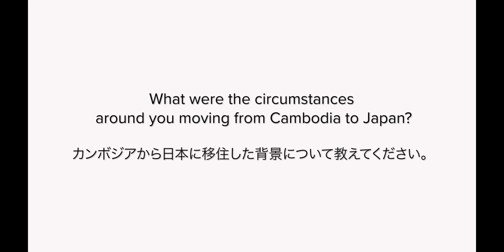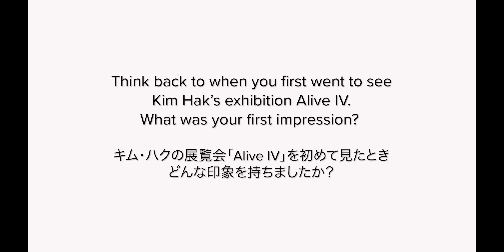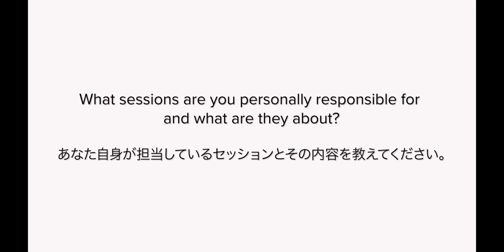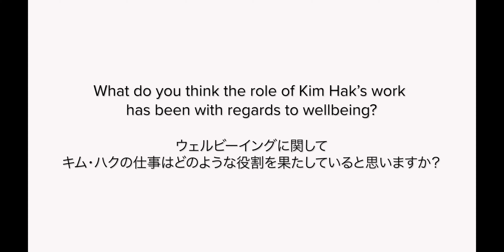Culture and Resilience: Nan Matsuhashi's Story in Kim Hak's Alive IV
Nan Matsuhashi is one of the participants in Kim Hak's Alive IV series. Here she talks about her experiences migrating to Japan as a refugee, and as a participant in Alive IV.

松橋南里は、キム・ハクの「アライブIV」の参加者の一人である。ここでは、難民として日本に移住した経験について、またアライブIVの参加者としての彼女の経験について語る。